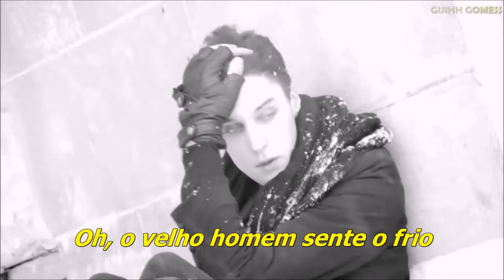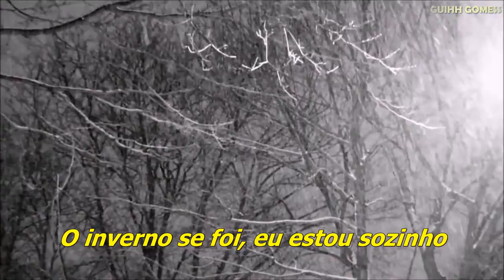A- ha - Stay on These Roads (Permaneça Nestes Caminhos)